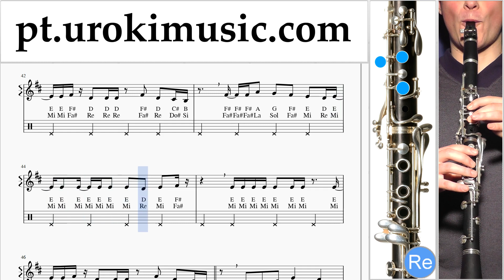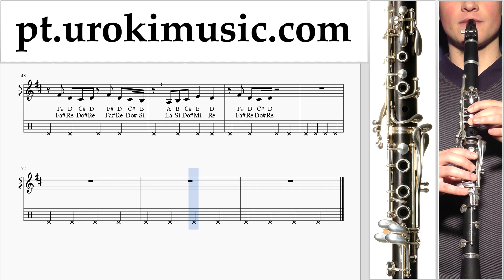Curso de Clarinete Meghan Trainor - Let You Be Right Tablatura um-ih372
Curso de Clarinete Meghan Trainor - Let You Be Right Tablatura um-ih372 Por favor, escreva nos comentários, como fazer lições mais útil para você?